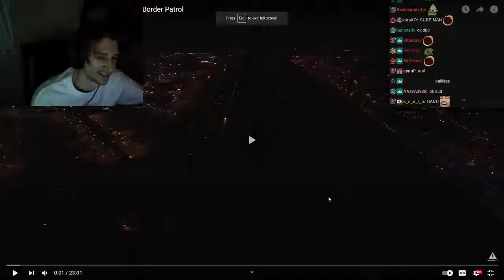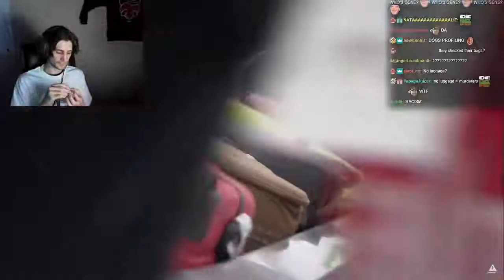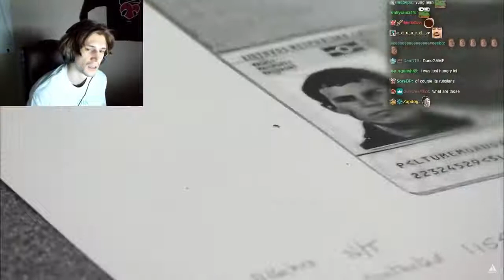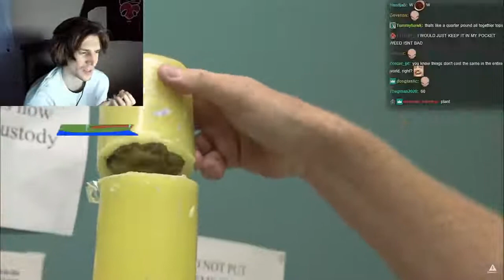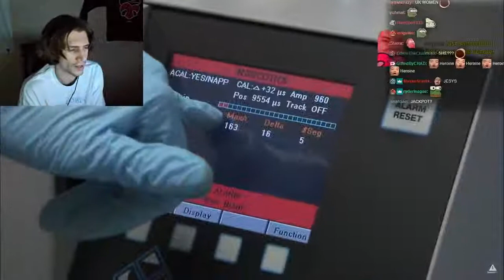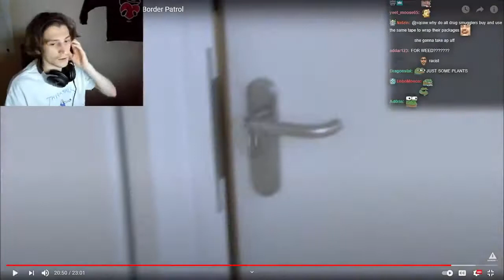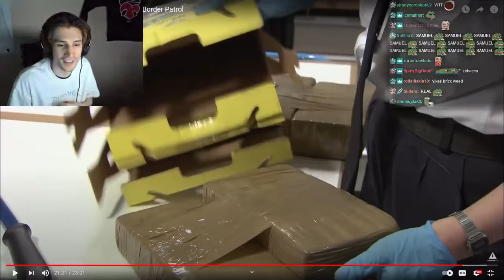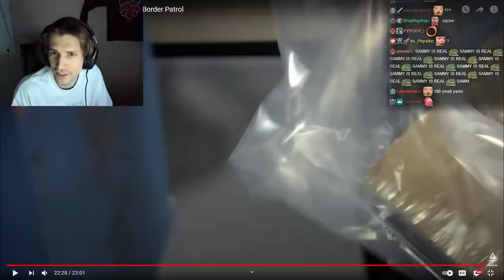xQc REACTS TO Border Patrol - Part 2